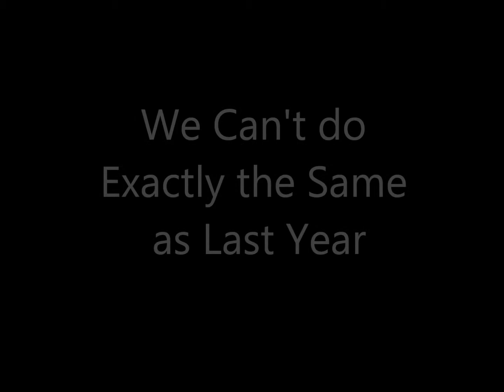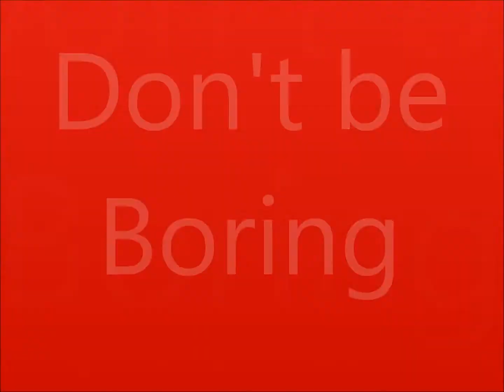Christmas 2011 v2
Visit the Old Cider House this Christmas